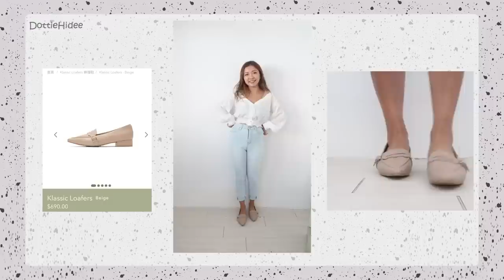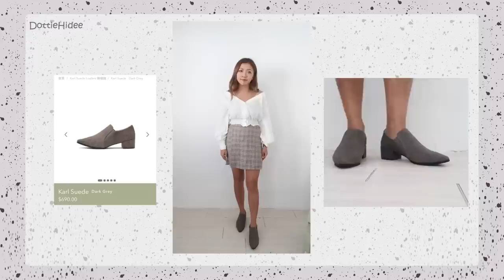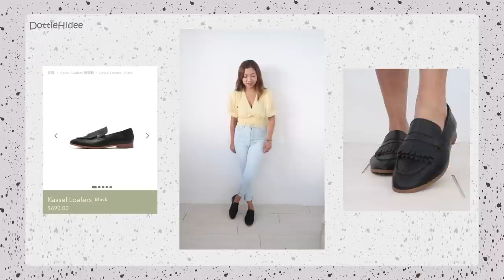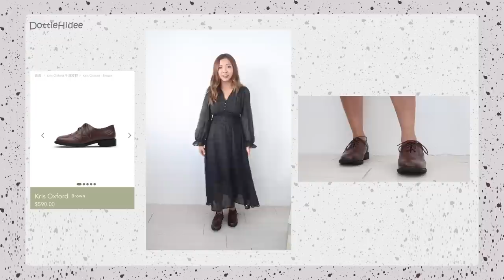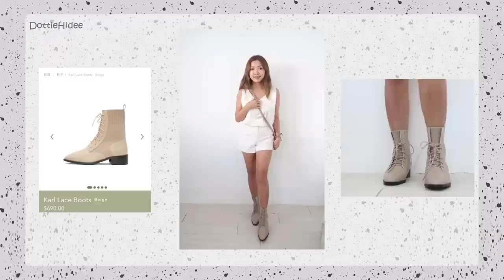♥ 開箱 ft. The Korner♥ 鞋子都要換季了！👢精選10對秋冬必備鞋款～任何場合都可以穿到！✨ || Dottie Hidee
♥️ 聊天時間 ♥️

快拍快剪Mode!
颳風天效率特別高🤣

另外The Korner 設有換貨服務：
所有訂單只要全新沒有穿過
也可以在30天內換貨
不論碼數還是款式都可以 (半價或以下鞋款除外)

- 今日影片中的款式 -

★ Look 1★
Klassic Loafers - Beige

Top - IG shop @bona.lb
Jeans - IG shop @monday.blues_co

★ Look 2★
Karl Suede - Dark Grey

★ Look 3★
Klassic High Heels - Beige

★ Look4★
Kedi Flats - Creamy White

★ Look 5★
Koni Laces Loafers - White

Top - HelloMilkTea
Shorts - 花園街

★ Look 6★
Kassel Loafers - Black

★ Look 7★
Kris Oxford - Brown

Dress - 應該係台灣網 但買咗好多年了

★ Look 8★
Karl Lace Boots - Beige

Top & Shorts - IG shop @bona.lb

★ Look 9★
Karl Square - Beige

★ Look 10★
Karl Slim Zip Boots -Black